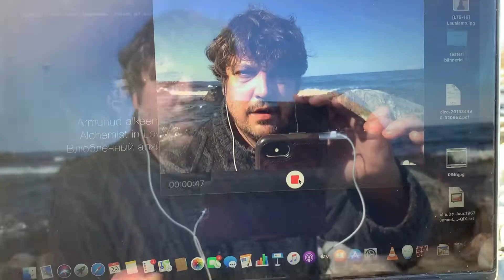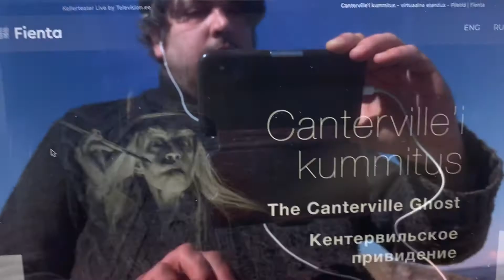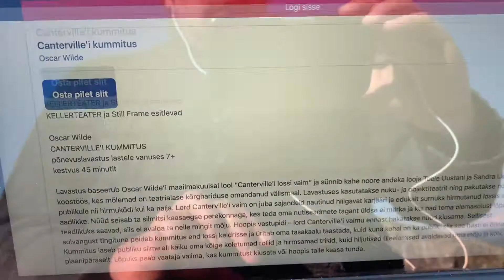Digikultuuri edulugu: Kellerteari virtuaalteater 'Armunud alkeemik'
Kellerteatri juht Vahur Keller rääkis, kuidas tema teater oli esimene Eestis, mis reaktsiooniks eriolukorrale internetti kolis. Põnevustüki 'Armunud alkeemik' puhul on tegu tummlavastusega (sõnadeta lugu), sobides seega suurepäraselt ka rahvusvahelisele veebimaastikule.

Digikultuuri edulood kogusid kokku Digikultuuri teema - aasta 2020
korraldajad, et jäädvustada Eesti kultuuritegijate reaktsioone eriolukorrale.